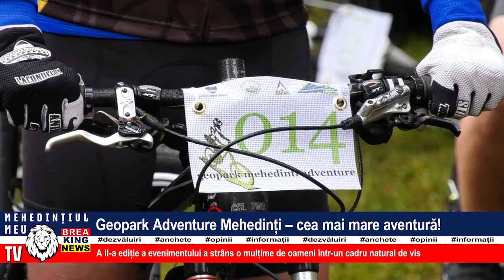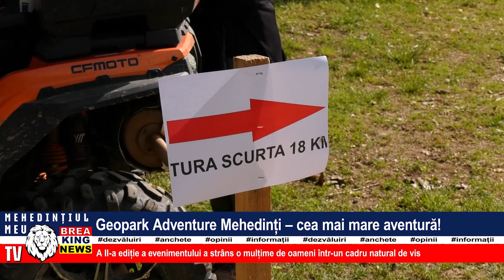GEOPARK ADVENTURE MEHEDINȚI - CEA MAI MARE AVENTURĂ